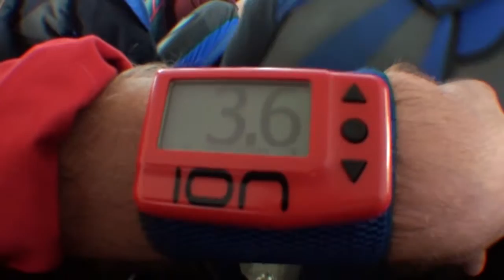Shelly Skydives at Skydive DeLand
Shelly - Skydiving Video at Skydive Deland. Video by Jens Esselstrom.